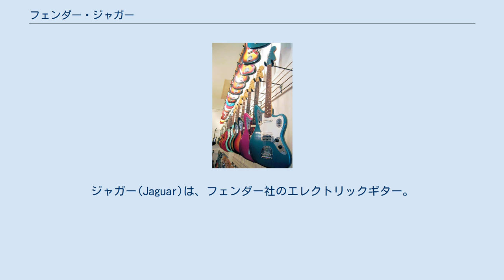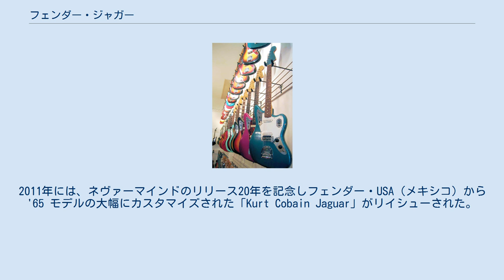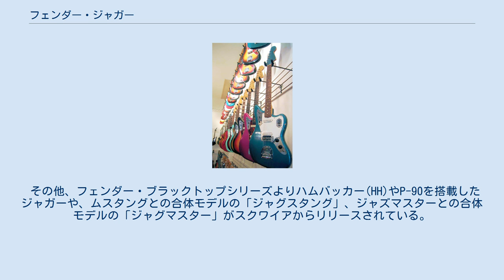フェンダー・ジャガー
ジャガー(Jaguar)は、フェンダー社のエレクトリックギター。
1962年に、フェンダー社の最高級機種として発売された。
 トレモロユニットは兄弟機種の「ジャズマスター」と共通だが、ボディ・シェイプなどは細部が異なっており、ショートスケールのネック、専用ピックアップ、ピックアップON/OFFスイッチ等の仕様が異なる。
ジャズマスターより音のエッジが立った、歯切れ良く鋭いトーンがサウンドの特徴。
ブリッジの手前に、登場時流行したパッド式のミュートが標準装備されているのも特徴であるが、演奏途中で切り替えるとブリッジが移動するのと同じ効果が現れ、音程が上がるという欠点があったため、取り去ってしまうギタリストも多く、他のモデルには波及しなかった。
 ザ・ビーチ・ボーイズのカール・ウィルソンを筆頭に、主に1960年代前半のサーフィン&ホット・ロッド・ミュージックでもてはやされた人気機種であり、ブルージーンズ結成当時の寺内タケシや加瀬邦彦も使用していた。
 しかし、弦振動がボディに伝わりにくいブリッジやトレモロの構造が災いして、同社の先発商品「テレキャスター」や「ストラトキャスター」に比べてサステインに乏しく、ロック音楽が次第に伸びのあるギター・サウンドを求めていくにつれて人気が衰え、1975年に製造中止となった。
 1986年、フェンダー・ジャパンよりリイシュー。
型番にJG66-と銘打たれているものは実際は1963～64年の仕様（バインディングのないネック、ラウンド貼りフィンガーボード）を基にしている。
しかしヘッドのフェンダーロゴはモダン･ロゴが付けられている。
ミュートは省略されている。
 1990年代初頭、ニルヴァーナのカート・コバーンが使用した事で、オルタナ、グランジ界で人気機種となった。
彼のモデルに関しては、本人の項を参照のこと。
彼のモデルに倣って、ピックアップのハムバッカー化、ブリッジのチューン・O・マティック化などの大幅な改造を施すことが流行した。
2011年には、ネヴァーマインドのリリース20年を記念しフェンダー・USA（メキシコ）から'65 モデルの大幅にカスタマイズされた「Kurt Cobain Jaguar」がリイシューされた。
 2000年にはようやくフェンダー・USAでもリイシューが開始された。
ジャパン製とは異なり、フラット貼りフィンガーボードで、ヘッドには正しいトランジション・ロゴが貼られている。
ミュートも標準装備されている。
 その他、フェンダー・ブラックトップシリーズよりハムバッカー(HH)やP-90を搭載したジャガーや、ムスタングとの合体モデルの「ジャグスタング」、ジャズマスターとの合体モデルの「ジャグマスター」がスクワイアからリリースされている。